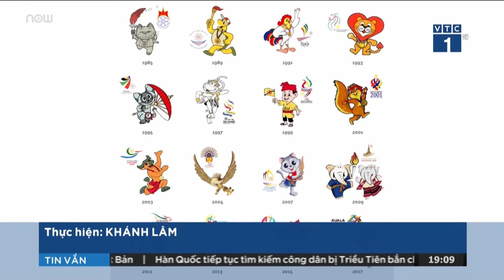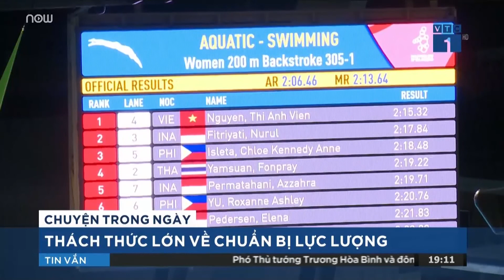Chạy đua với thời gian để tìm ra linh vật SEA GAME | VTC Tin Mới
VTC1 | Sea Games 31 đang đến gần. Nước ta đang chạy đua với thời gian để chuẩn bị cả nhân lực, vật lực cho sự kiện trọng đại này. Trong đó, việc tìm ra linh vật cho kỳ Sea Games lần này vẫn đang gặp nhiều tranh cãi.